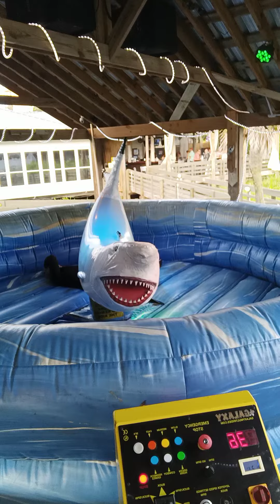April 27, 2023